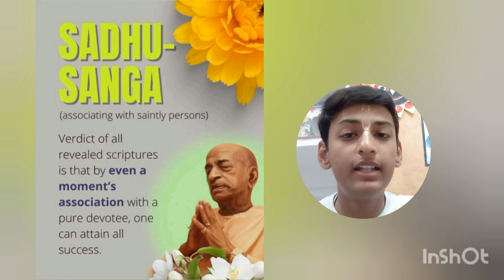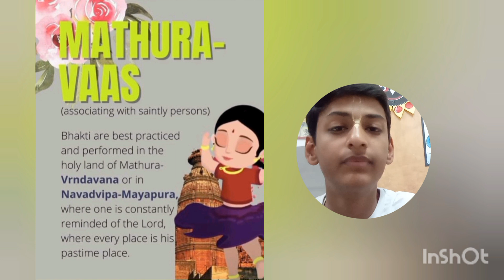The 5 Principles Anga of Bhakti